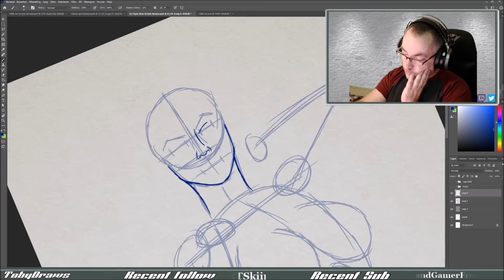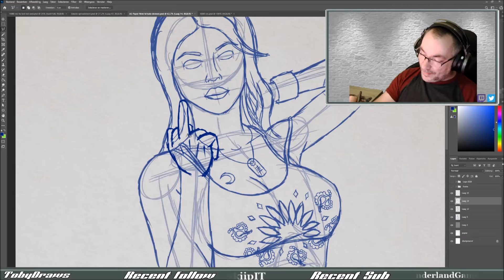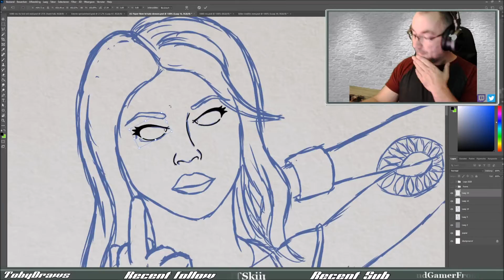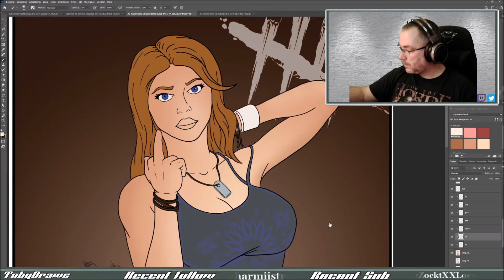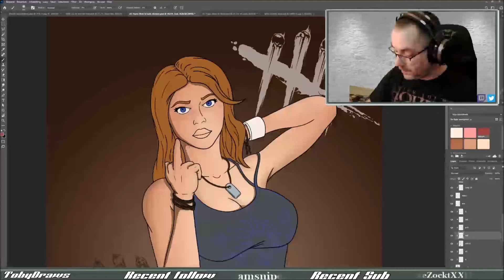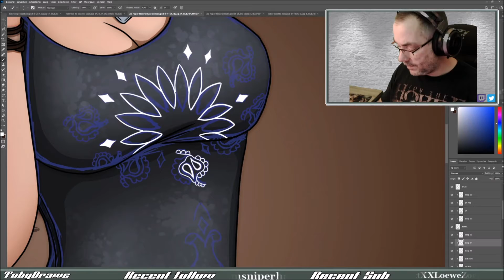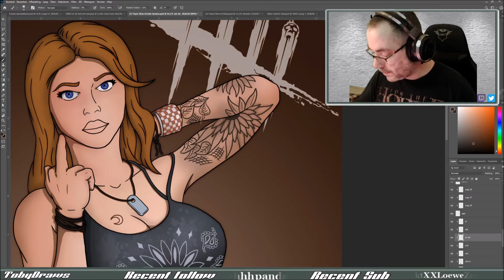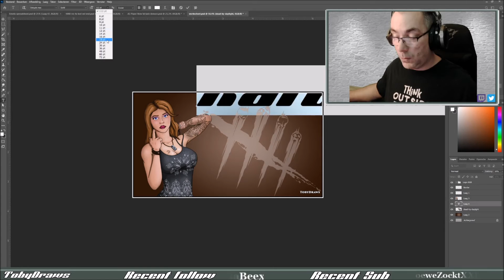Kate Denson Fan Art